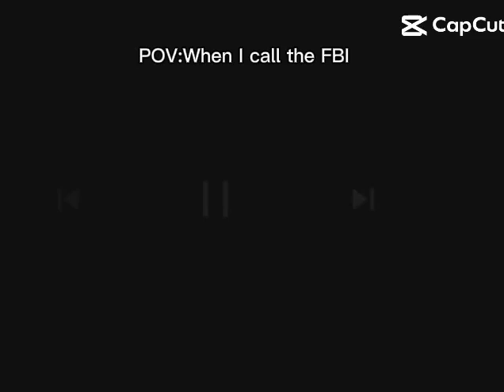FBI OPEN UP